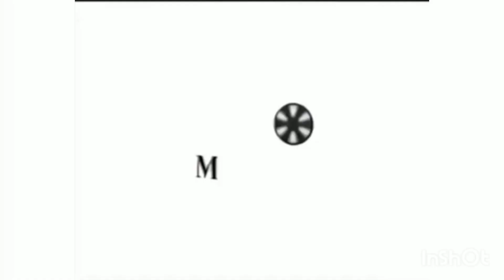VLOG INTO FREE TO USE